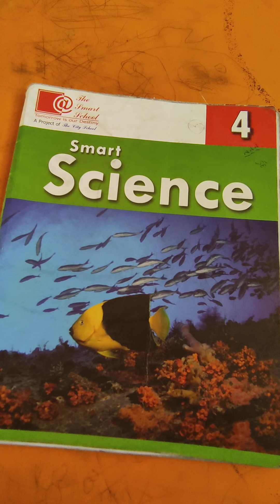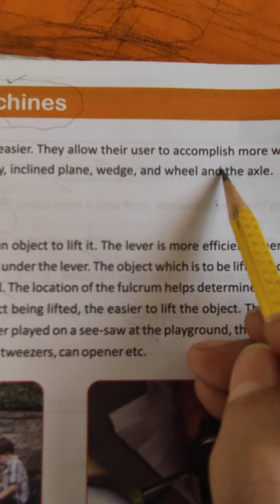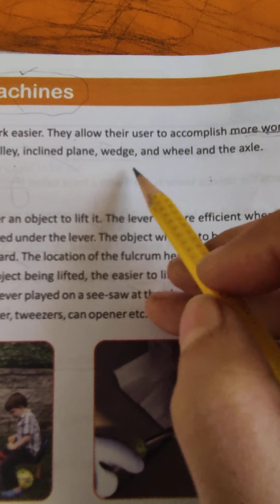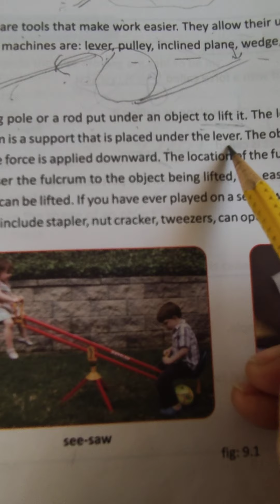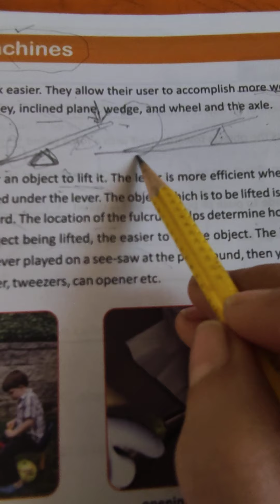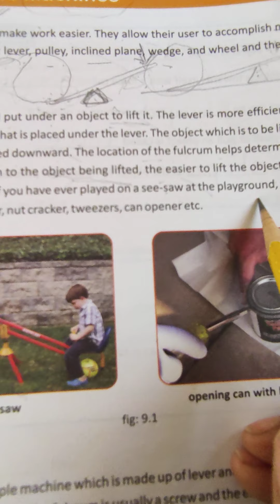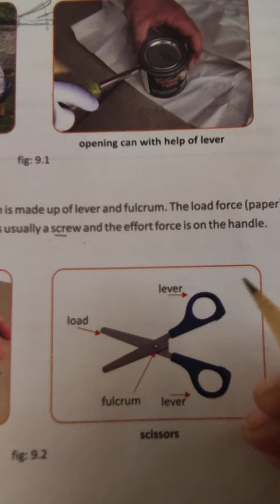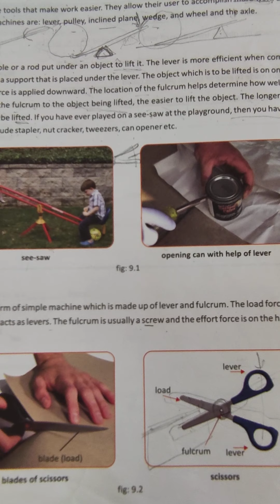class 4th science ( lecture 01) final term.